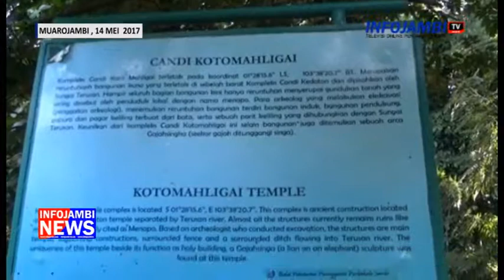SEKDA IKUT JUNGLE TRACK DI CANDI MUARO JAMBI